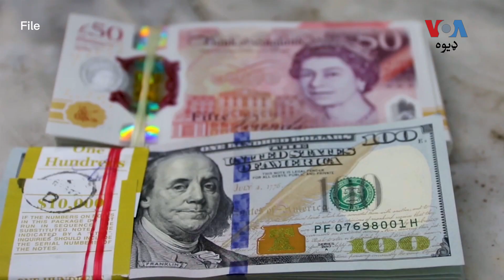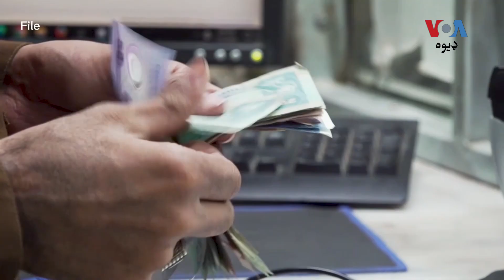په پاکستان کې د ډالر نرخ پرېوتی خو ګراني په ځای ولاړه ده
د امريکايي ډالر نرخ د پاکستانۍ روپۍ په مقابله کې په ښکته کوز شوی، خو د ګرانۍ کچه لا وس هم لوړه ده ۔اقتصاد پوهان د دې لاملونه څه يادوي او ډالر به د پاکستاني روپۍ په مقابله کې نور څومره  کوز شي؟  د ډيوه خبريال ذوالفقار بيټنی تفصيل وړاندې کوي